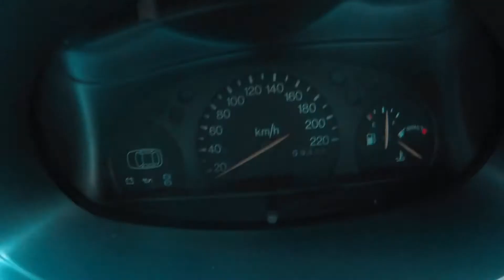Quanto gastei na TROCA DE ÓLEO do Fiesta 1998? 💲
😁 TROCA DE ÓLEO DO FORD FIESTA 1998 ENDURA! QUANTO GASTEI?

⚠️ Inscreva - se no canal para mais vídeos sobre esse carro e todos os outros que passam por aqui, siga a gente nas redes sociais fixadas no primeiro comentário, e apoie no pix para que possamos trazer mais vídeos pra vocês!